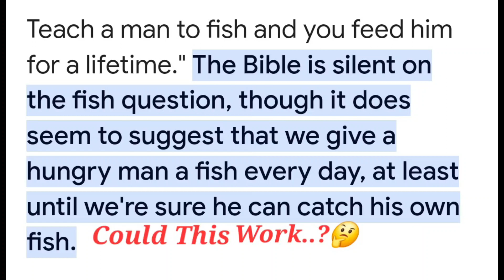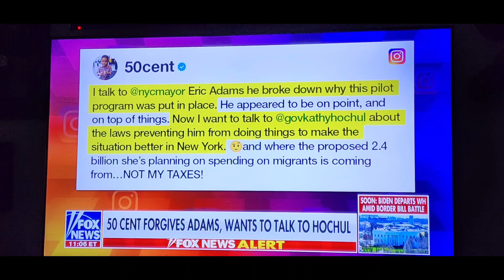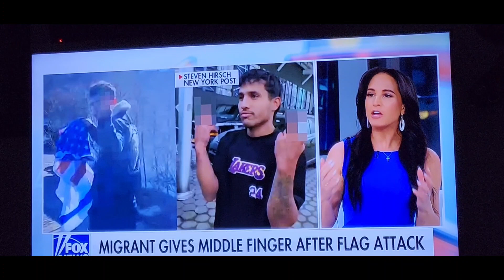Can America Save The Whole World..🧐 okay, by doing what...this?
What A Billionaire Can Have, But Can't Buy?